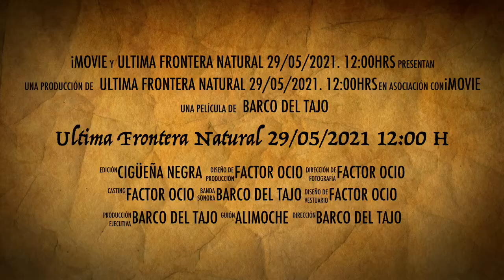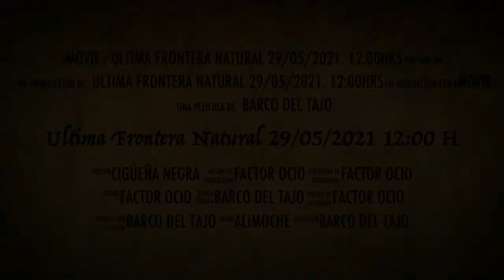Ultima Frontera Natural 29/05/2021 12:00 H